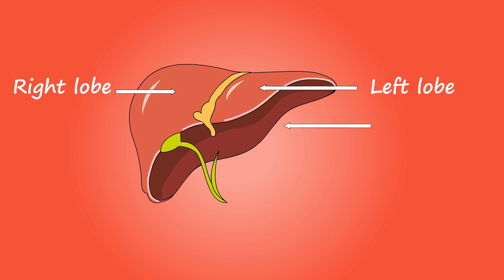Liver Laundry: A Step-by-Step Guide to Cleanse and Detox Your Body's Filter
Liver, one of the body's most crucial organs, helps the body detoxify itself by filtering toxins and waste products from the blood. An effective liver cleanse and detox can help to increase the liver's capacity to filter toxins and enhance general health because a healthy liver is crucial for overall health and wellbeing. Today we will talk about how to detoxify the liver.